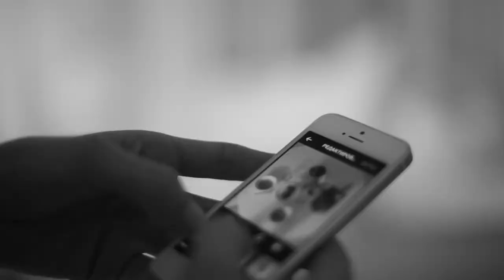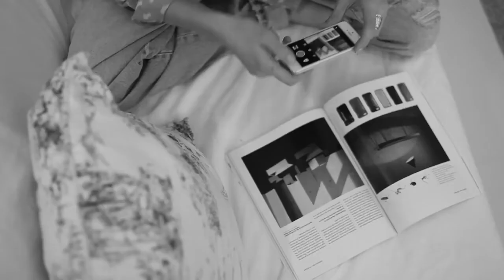Only the Lonely - directed by Andrey Paukov